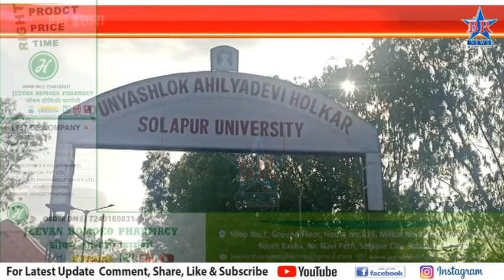छावा संघटनेनं दिला विद्यापीठाला उपोषणाचा इशारा